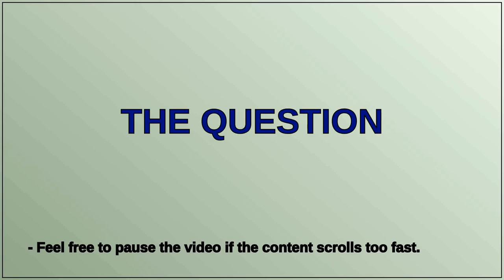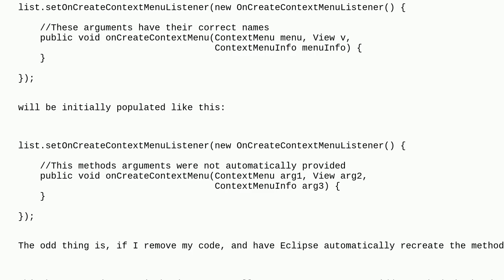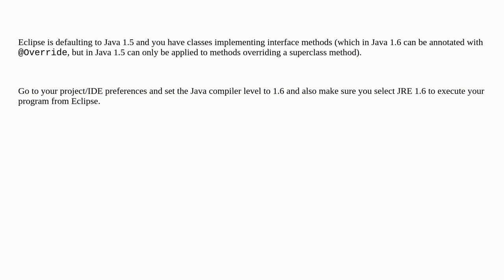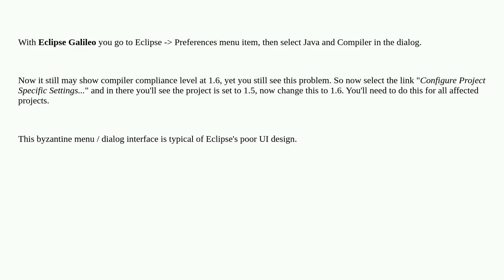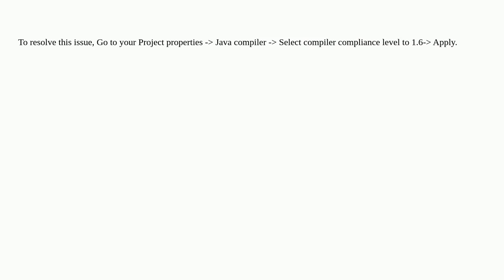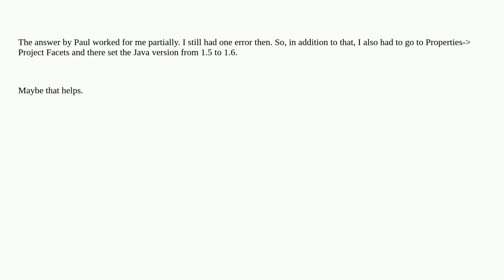'Must Override a Superclass Method' Errors after importing a project into Eclipse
A special thanks goes out to the community

  overriding eclipse android java superclass